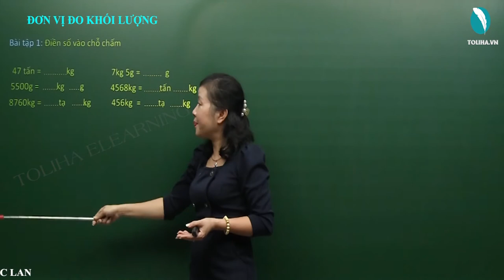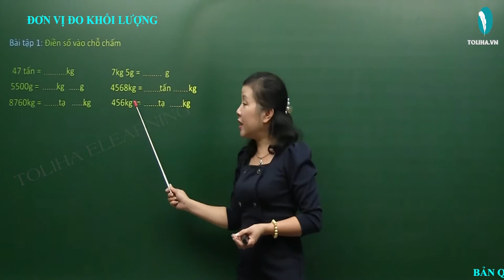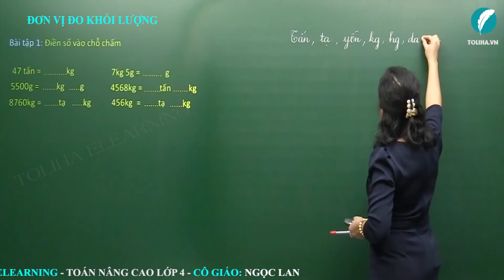Đơn Vị Đo Khối Lượng - Toán Nâng Cao Lớp 4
Bài tập 1: Điền số vào chỗ chấm
47 tấn = 4700kg
5500g = 5kg 500g
8760kg = 8 tạ 760kg
7kg 5g = 7005g
4568kg = 4 tấn 568kg
456kg = 4 tạ 56kg
Xem đầy đủ bài giảng
ĐƠN VỊ ĐO KHỐI LƯỢNG